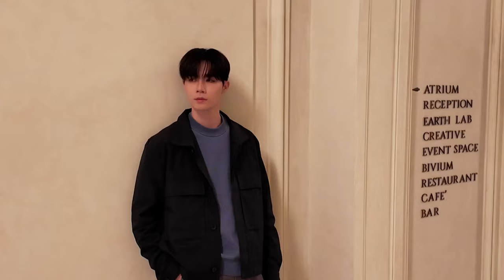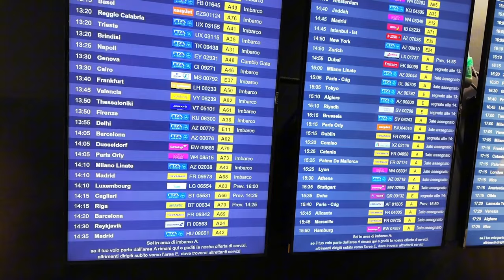𝗩𝗟𝗢𝗚 | 𝗖𝗢𝗦 𝗦𝗦𝟮𝟰 & 𝗔𝗧𝗘𝗟𝗜𝗘𝗥 𝗦𝗦𝟮𝟰 𝗙𝗔𝗦𝗛𝗜𝗢𝗡 𝗦𝗛𝗢𝗪 𝘅 𝗭𝗘𝗘𝗣𝗥𝗨𝗞